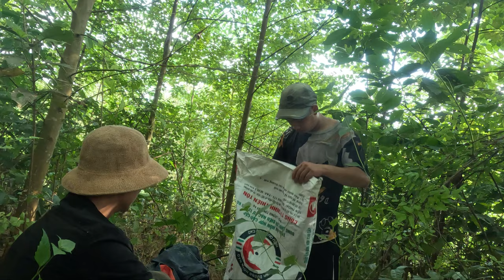The expedition to conquer 365 summits and discover the largest bee colonies(part 1)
Hello everyone, I am the owner of the channel Rhythm Mountain Vietnam. I will go to 365 mountain peaks and conquer the most beautiful beehives in Vietnam, hope you guys will support me a lot so that I can make the best videos. Maybe
The rhythm of life in the mountains of Vietnam
Expeditions to conquer 365 peaks and discover the largest swarm of bees
In this new video, I went to catch bees despite the hot sun and went all afternoon to catch bees.